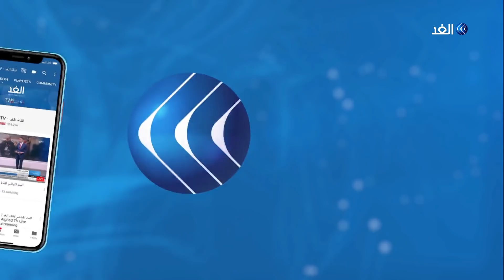تكليف المشيشي بتشكيل الحكومة التونسية يغضب النهضة وحلفاءها.. ما السيناريوهات المتوقعة؟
تعهد هشام المشيشي رئيس الحكومة التونسية المكلف بتشكيل حكومة تلبي تطلعات التونسيين واستحقاقاتهم المشروعه ،،  وأمام المشيشي البالغ من العمر ستة وأربعين عاما، ثلاثين يوما لتشكيل حكومة قادرة على كسب ثقة البرلمان، وإلا الذهاب إلى خيار انتخابات تشريعية مبكرة.

المزيد من التفاصيل مع السيدة شهرزاد عكاشة المحللة السياسية.